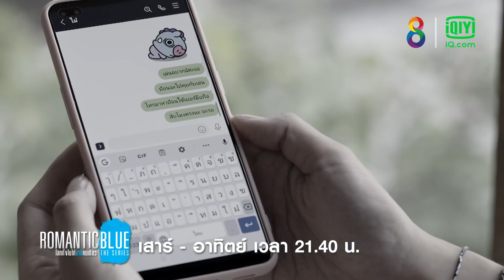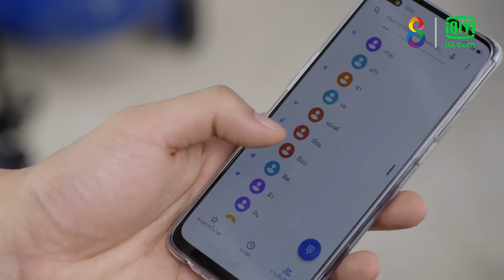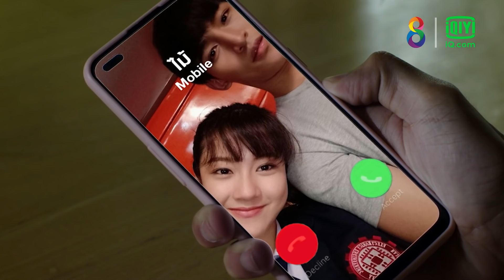แทนคำปฏิเสธ | HIGHLIGHT โลกทั้งใบให้นายคนเดียวเดอะซีรีส์ EP.8 | ช่อง8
แทนคำปฏิเสธ

ดูฟรี❗️บนแอปพลิเคชั่น iQIYI (อ้ายฉีอี้) หรือเว็บไซต์ และ